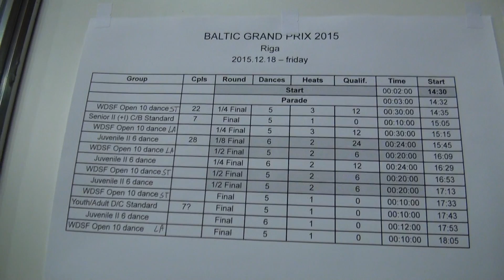00118 Baltic Grand Prix 2015. Program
International Dancesport Festival - Baltic Grand Prix 2015

Place: Kipsala international Exhibition Centre, Kipsalas 8, Riga, LATVIA
Organizer: Dance Centre “ Spektrs” ( director- Aigars Svars)